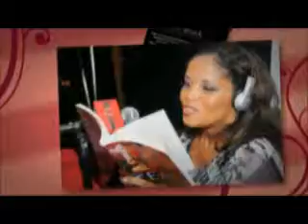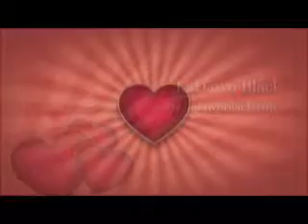LaDawn Black - Sex for Money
LaDawn Black, relationship expert, author and media personality provides advice to sisters that have accused each other of drug use, prostitution, STDs and much more.